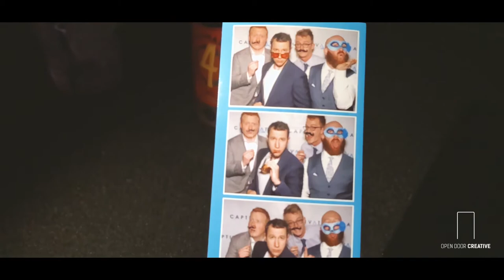American Advertising Awards (The Addys)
On March 8th, I attended the 56th Dallas ADDYs hosted by the AAF at the Bomb Factory in Dallas, TX. It was a night of recognition, celebration, and these dope meat-stuffed bread balls.

Once in a while, I will document the day to day and special events that happen throughout my career. This is more for me to reflect on down the road but I hope you enjoy it anyway.